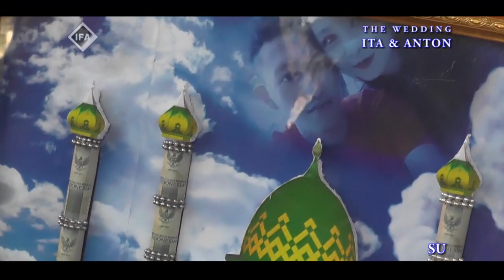cinematic resepsi PERNIKAHAN Ita & Anton Baper, baper lagi.. VIRAL nih mblo. cinematic video by IFA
cinematic video by IFA CB PRO.

Rias pengantin by Jeng Sri Salon